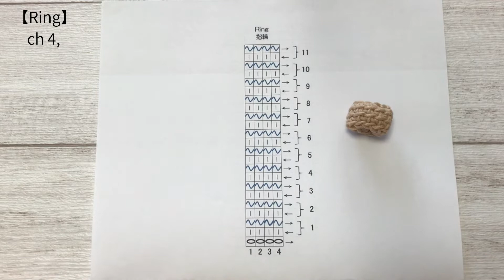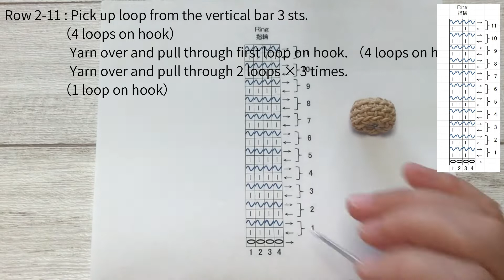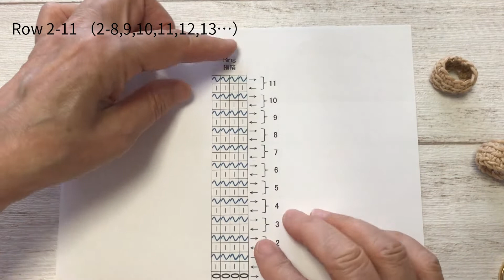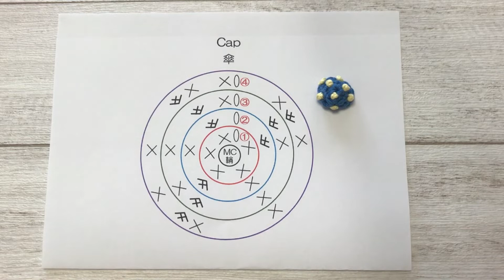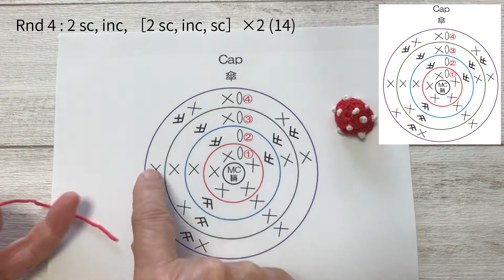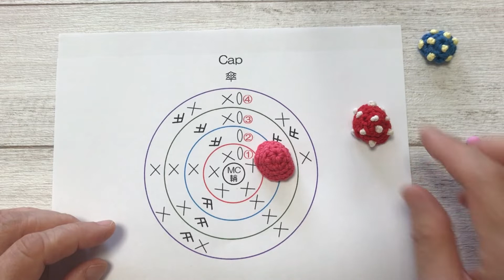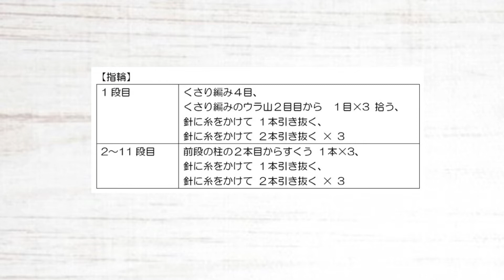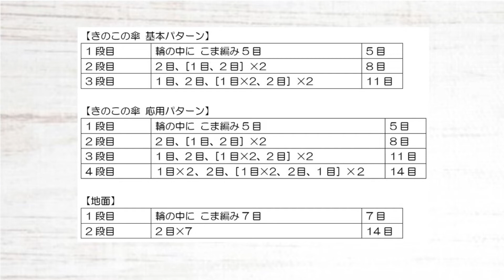【かぎ針編み🧶】きのこの指輪💍 Crochet Mushroom Ring💍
0:00 きのこの指輪 Crochet Mushroom Ring
1:02 指輪　Ring
7:36 きのこの柄　Stem
13:59 きのこの傘　Cap
23:26 地面　Ground
31:46 無料編み図　Free Pattern